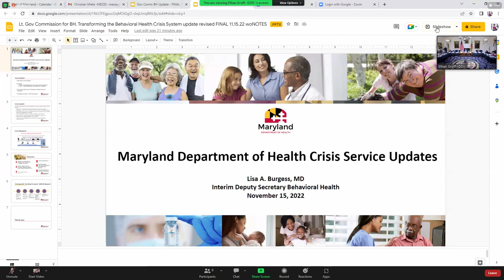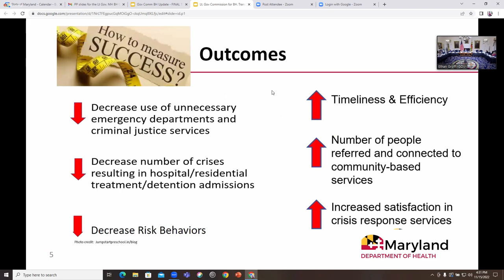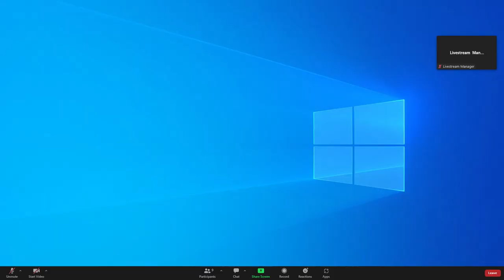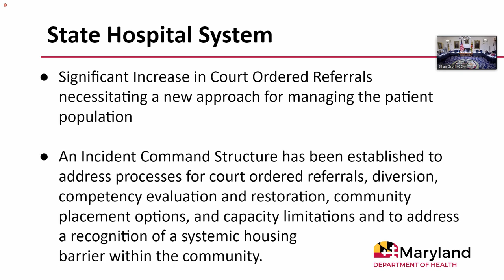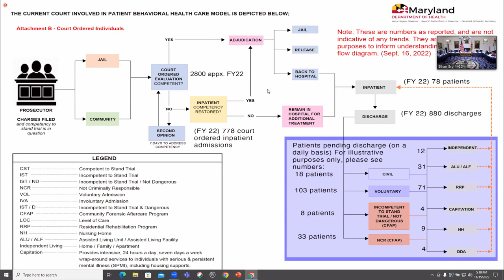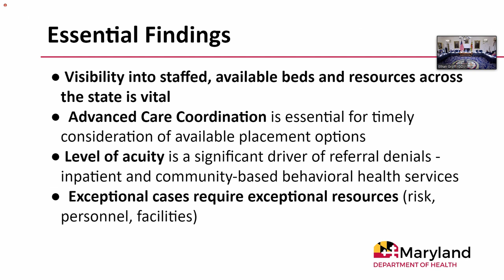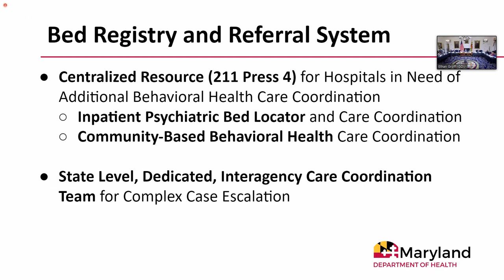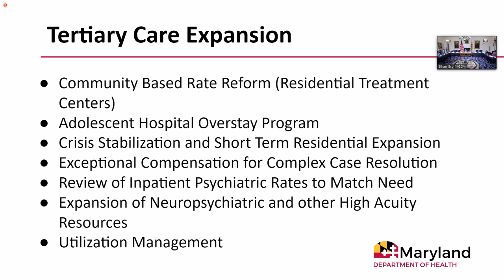Commission to Study Mental and Behavioral Health in Maryland November 15, 2022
AGENDA:
Welcome remarks by Lt. Governor Boyd K. Rutherford
Introduction of Commission Members

Sub-committee Status Updates
Youth and Families
Financing and Funding
Public Safety/Justice System
Crisis Systems Advisory Workgroup

Discussion:  Maryland Department of Health
Public Testimony
Closing Remarks by Lt. Governor

Next Meeting Date - Date Forthcoming